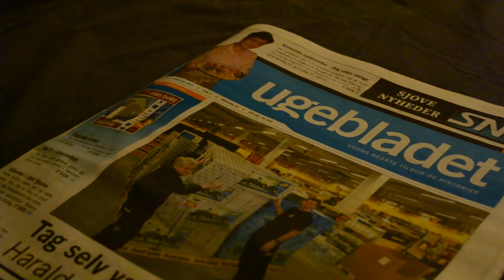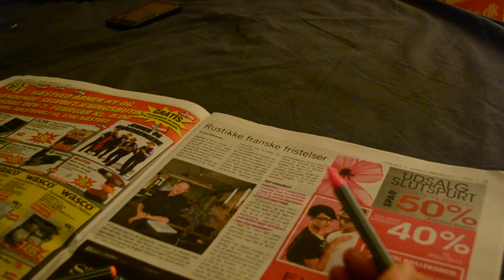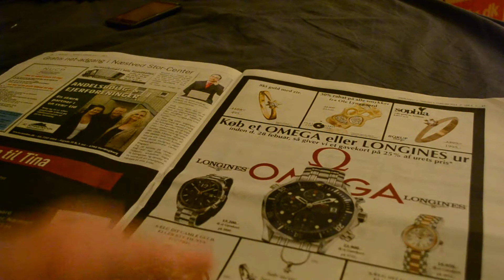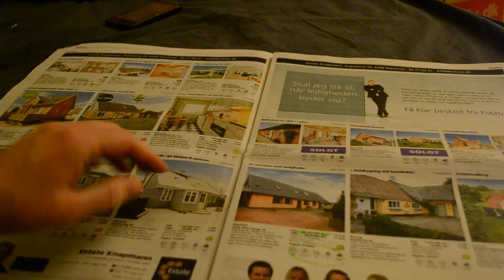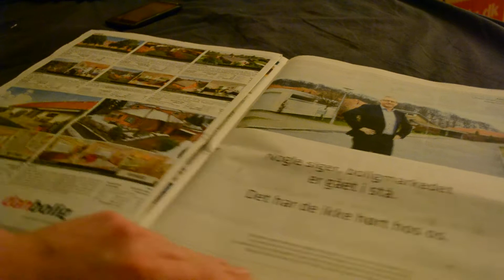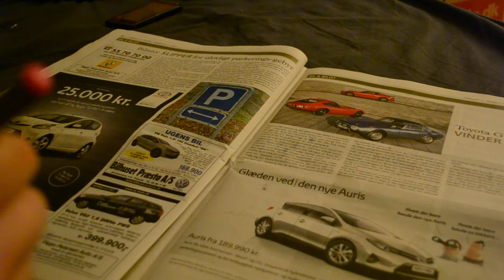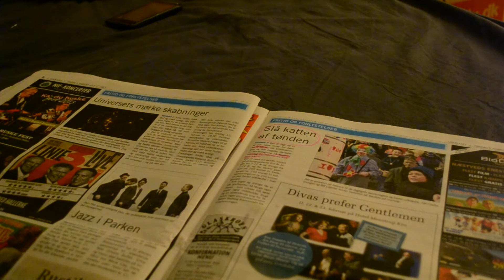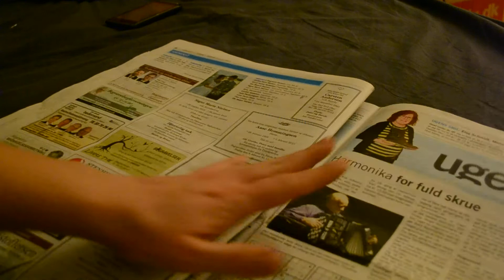7. Underlining News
I'm aware that I did speed up, waay too much at the end. I'll do a retake.
I just need to know if the breathing is too creepy? Didn't realize how much the mic picked up on it. Let me know so I can consider that, in the retake.
Love